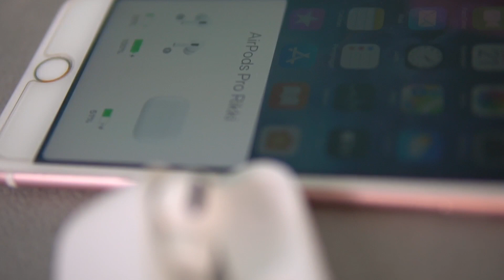Unboxing airpods pro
Sebuah asesoris untuk mendengarkan musik besutan apel yg sangat mempuni